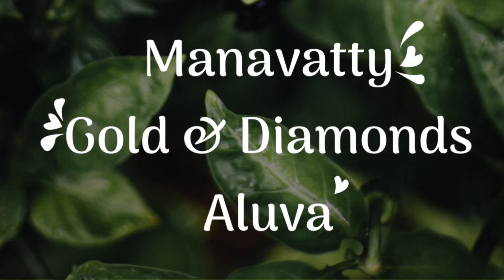Kerala gold Rate Today | innathe Swarna Vila